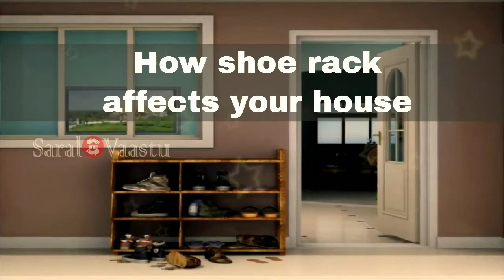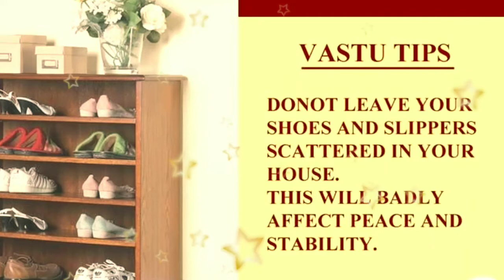जूते चप्पल को किस दिशा में रखना चाहिए | इस दिशा में भूलकर भी ना रखें जूते चप्पल | shoe rack vastu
जूते चप्पल को किस दिशा में रखना चाहिए | इस दिशा में भूलकर भी ना रखें जूते चप्पल | shoe rack vastu tips

Why to worry about troubles If you can get experts advice on click of a button ?

Get Vastu Tips And Remedies we are here to guide to through our channel “All Problem one Solution”

Just watching our videos will take you out of your problems with a simple solution.

If that doesn’t work for you don’t worry 😉